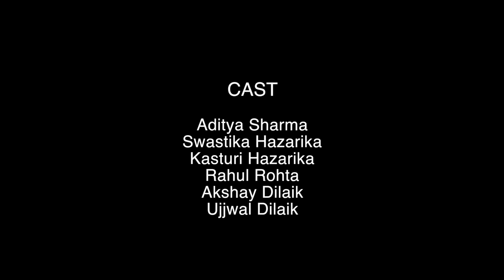Courtroom Drama 02 II Students Project II ICE BALAJI TELEFILMS PVT. LTD.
Director - Souvik Pal

Asst. Director - Shubham Khairkar
                           Birat Roy Chaudhary
                           Shivam Khurana

D.O.P - Jayesh Vrushiraj

Asst. D.O.P - Ojesh Srivastava

Editor - Pankaj Gupta

It's a not a full short film, it is a Scene work (Use of Trolly And Pandher) of our Advance Direction in ICE Balaji telefilms Pvt. Ltd.